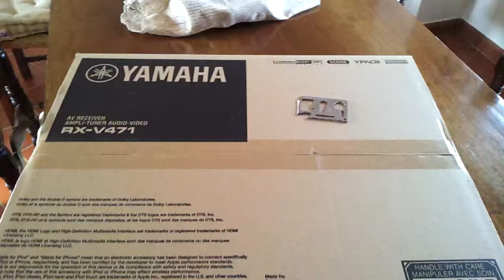Yamaha RX-V471 unboxing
Just got this from the "website of the woman warriors" and since no unboxing videos were available for this amplifier, I decided to fill in the blanks.
This is my first unboxing video ever, be gentle.

Recorded using a Samsung Galaxy Note, in HD resolution (FullHD was not an option since it was kind of too zomed in, and zooming out was not possible).